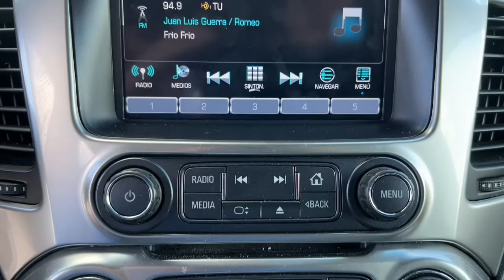2020 Chevrolet Tahoe Miami Shores, Aventura, Miami Beach, Miami Lakes, Miami, FL 143744B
Black Used 2020 Chevrolet Tahoe available in Miami Shores, Florida at Tropical Chevrolet. Servicing the Aventura, Miami Beach, Miami Lakes, Miami, FL area.

Tropical Chevrolet
8880 Biscayne Blvd

2020 Chevrolet Tahoe LT Recent Arrival!brAwards:br  * ALG Residual Value